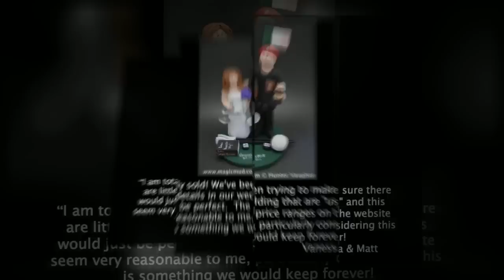Military Wedding Cake Toppers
Military Wedding Cake Toppers custom made for any soldier of the Army, Navy, Air Force or any other Military Position! Your wedding cake topper figurine can be in camo, dress blues, dress greens, or any uniform or suit you desire.

Who would imagine you can have a custom made wedding cake topper of any style created just for you? It's an unusual way to make a living, but for over 30 years artist Hunter Vaughan and family have been custom sculpting one-of-a-kind wedding cake toppers to client's specifications from kiln fired clay.